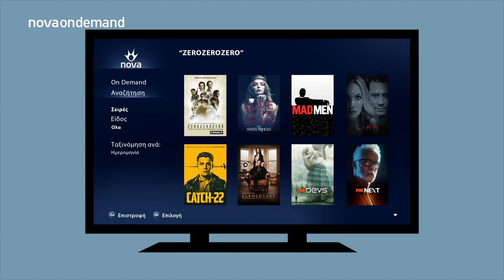Nova On Demand για μια διαφορετική εμπειρία θέασης!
Δες τι μπορείς να βλέπεις στην τηλεόρασή σου, απλά με το πάτημα ενός κουμπιού και το Nova On Demand!